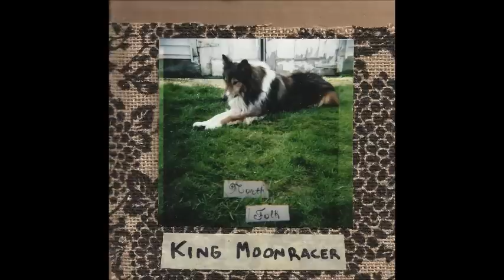North Folk - Marks On Paper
King Moonracer Demo

Look out the window- tell me, is there anything worth leaving for? I mean, really? Inside here it's a fortress of clothes, and I don't need to leave except to play my shows. Inside here it's safe, and warm, and I don't need to leave. Outside it's cold, and I am expected to "show face" with no hand to hold. Responsibility will make a man out of me- with my scarf on at the bus stop, and Rainer in the distance. Look outside the window, do you see a life for me?